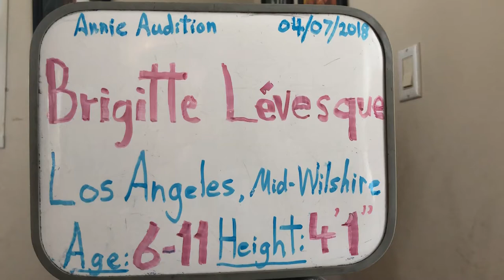Brigitte Lévesque's Audition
Brigitte sings an excerpt of "Hard Knock Life" and raps a segment from the Hamilton musical as she auditions for the musical, Annie, which will be performed at the Hollywood Bowl at the end of July 2018.